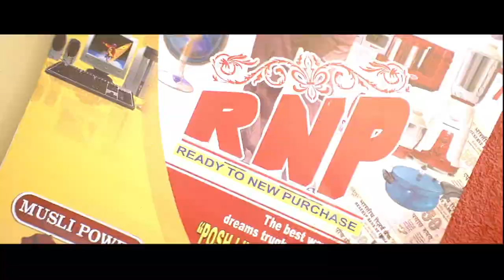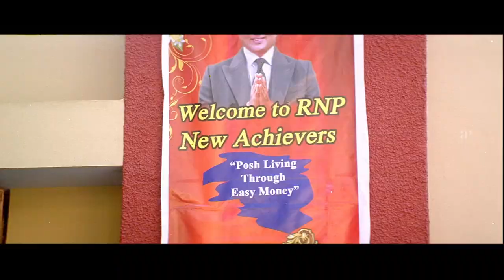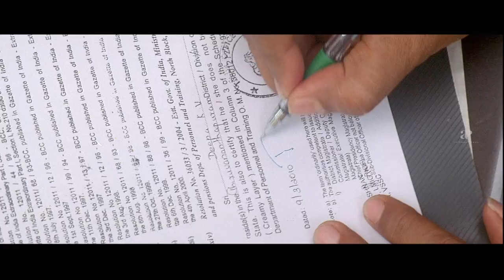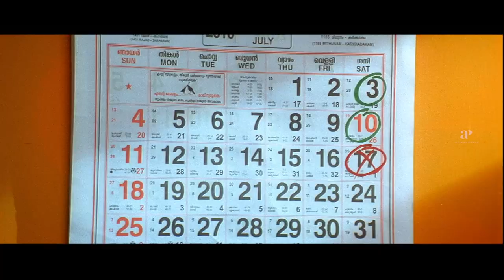Sarkar Colony Movie Scenes | Best Scenes Part 1 | Mukesh | Devayani | Jagadish | Ashokan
Watch super scenes from the movie sarkarcolony starring mukesh, Devayani, Jagadish, jagathysreekumar, surajvenjaramood, Ashokan, Sona Nair, Jaffer Idukki, Kochu Preman, Sonia and Narayanankutty. This Movie was directed by V. S. Jayakrishna and produced by Rajeev Thampi and Chandrasekharan. Music Composed by M. G. Sreekumar Rajeev.

Directed by
V. S. Jayakrishna

Written by
V. C. Ashok

Produced by
Rajeev Thampi
Chandrasekharan

Starring
Mukesh
Devayani

Cinematography
Saloo George

Edited by
Manoj

M. G. Sreekumar Rajeev
Alunkal(lyrics)